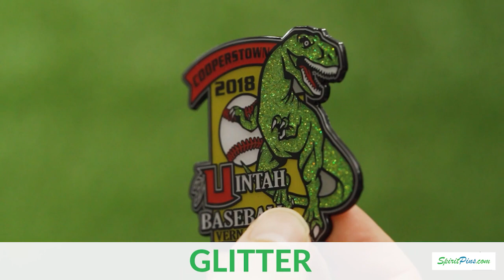SpiritPins - How to Bling Your Team Trading Pins!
Looking to make custom trading pins for your team? We can help! We have been helping teams make trading pins since 2003! In this video we will go over some of the most popular options for blinging your team's trading pins! Let us help you make your trading pin the most tradable at the tournament!

We make pins for Cooperstown, Little League World Series, Softball, Hockey, Basketball, Volleyball, Football, and more!

Ready to get started on your baseball team trading pins? We can help!

Follow Spirit Pins on social to see our latest news, get pin design inspirations, or discover our latest deals at: